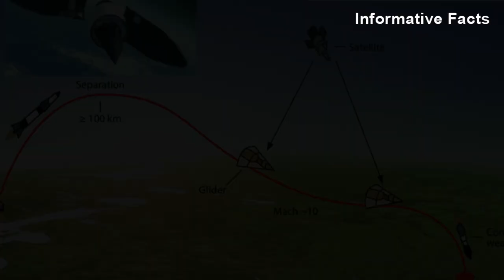হাইপারসনিক ক্ষেপণাস্ত্র আসলে কতটা মারাত্মক? Hypersonic Curies Missile | Russia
রাশিয়া ইউক্রেন এবং গাজা ইসরায়েল চলমান যুদ্ধ ছাড়াও ইরানের সাথে ইসরায়েল যুক্তরাষ্ট্রের যুদ্ধ পরিস্থিতি সৃষ্টি হচ্ছে। বলা চলে সারাবিশ্বই এখন যুদ্ধ যুদ্ধ খেলায় মেতে যাচ্ছে।  তাই নিজেদের প্রতিরক্ষা, হামলা সব ক্ষেত্রেই প্রয়োজন উন্নত প্রযুক্তির অস্ত্র। তাই বিশ্বজুড়ে অনেক দেশে দেশে চলছে অস্ত্র তৈরীর প্রতিযোগিতা। কে কার থেকে বেশি শক্তিশালী অস্ত্র তৈরি করতে পারে তা নিয়ে চলছে প্রতিনিয়ত গবেষণা । প্রতিপক্ষকে ঘায়েল করে লড়াইয়ে বিজয়ী হওয়ার আকাঙ্ক্ষা থেকেই,  বিভিন্ন দেশ নতুন নতুন অস্ত্র তৈরির প্রতিযোগিতায় নেমেছে ।